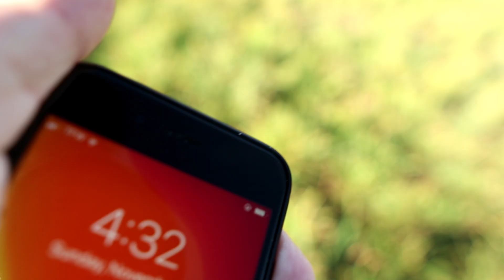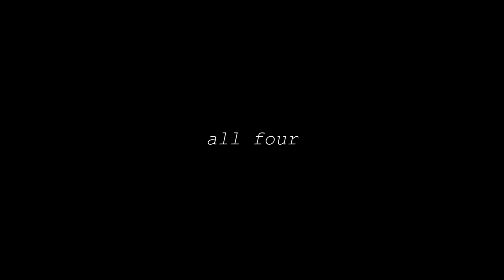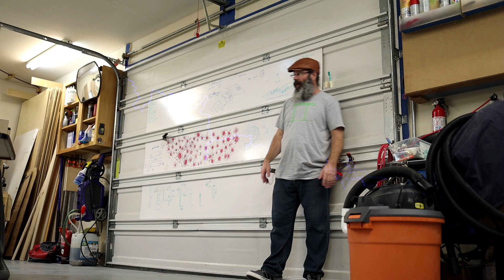Cyclone dust separators for shop vac dust collection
I explain how a cyclone dust separator works with a shop vac and also how well they work. This is the 3rd video in the series about shop vac dust collection hacks.  Merch available at shirtpuppy.com

Shop vac dust collection hacks for shop vac dust collection systems

The RIG I DID dust collection part 3. Lost in the vortex

Auto vac switch

Good vac filters

cyclone dust separator

cyclone dust separator

DUST COLLECTION ADAPTERS